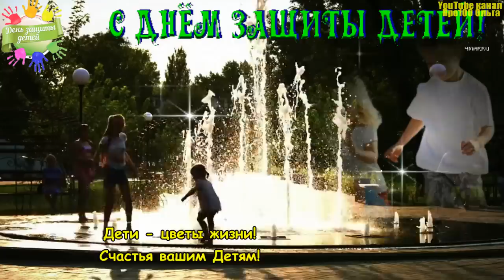С ДНЕМ ЗАЩИТЫ ДЕТЕЙ 1 Июня! Песня до Слез! Самое Красивое Поздравление с Днем Защиты Детей!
С ДНЕМ ЗАЩИТЫ ДЕТЕЙ 1 Июня!  Трогательна Песня! Самое Красивое Поздравление с Днем Защиты Детей!